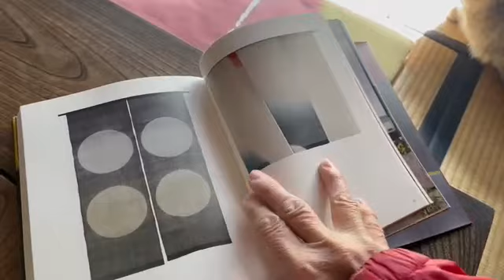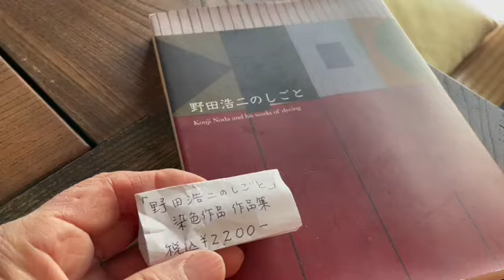風の猫 ガラス戸から入って来た.. 陽だまりに佇む猫・・・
２０２３年